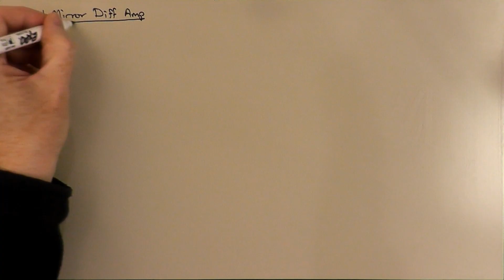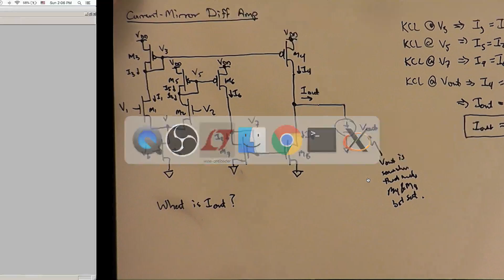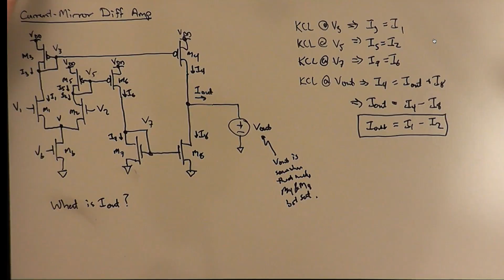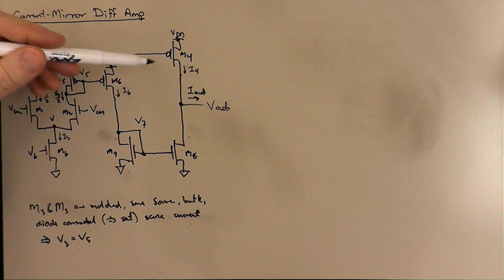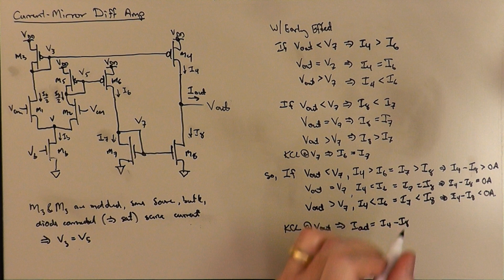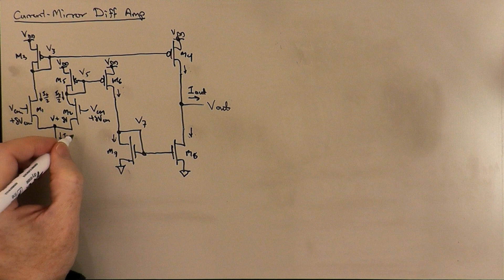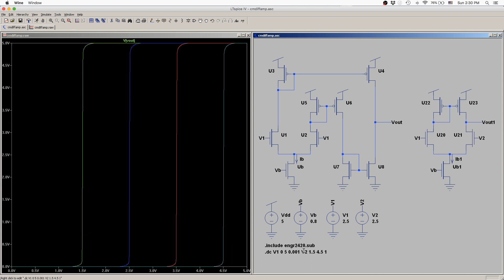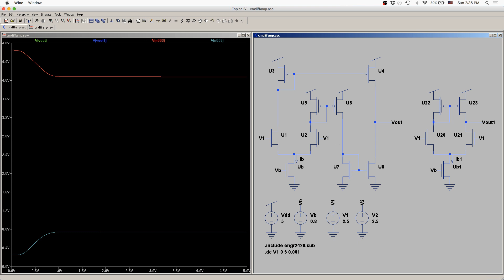Current-Mirror Differential Amplifier Operation and Common-Mode Gain